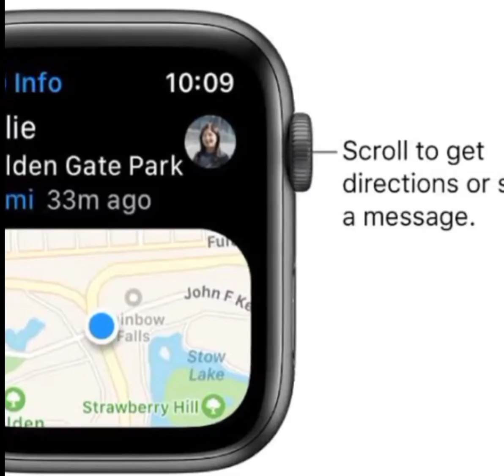The 67-year-old- grandfather was alive with the help of an Apple smartwatch 😱😱😱😱| fact | All topics.